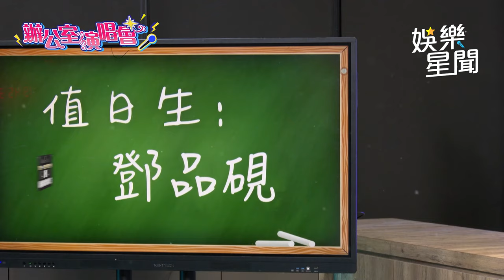【辦公室演唱會】人氣小子鄧品硯！超齡唱功現場演唱｜三立娛樂星聞